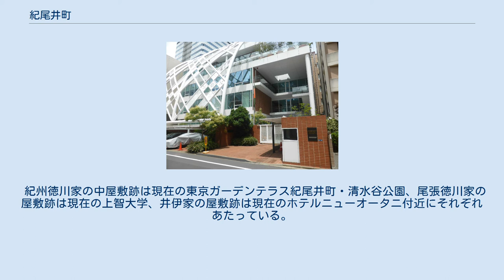紀尾井町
日本 」 東京都 」 千代田区 」 紀尾井町 紀尾井町（きおいちょう）は、東京都千代田区の町名。
 東京都千代田区の西部に位置し、港区（赤坂・元赤坂）・新宿区（四谷）との区境に当たる。
 かつて紀州徳川家中屋敷、尾張徳川家中屋敷、彦根井伊家中屋敷などが並んでいた武家町で、各家から1文字ずつとって町名とした。
現在はオフィスビル街となっている。
 区内では東部に平河町、南部は永田町、北部は麹町にそれぞれ接する。
オフィスと住宅の複合型ビルである紀尾井町ビルや、ホテル御三家の一つであるホテルニューオータニ、上智大学四谷キャンパスなどが所在する。
ホテルニューオータニの向かい側にあたる清水谷公園は、千代田区では珍しい自然の崖斜面を残し、池泉も設けられて、清水谷と呼ばれた昔の風景を残している。
1980年ごろまでは公園の前の歩道に清水の湧出口が設けられ、地名の由来を伝えていた。
園内中央には、近くの食違見附で暗殺された大久保利通を記念する巨大な石碑「大久保公哀悼碑」が置かれている。
 グランドプリンスホテル赤坂（旧称赤坂プリンスホテル、通称赤プリ）の跡地は、2016年7月27日、西武グループによって「東京ガーデンテラス紀尾井町」に再開発された。
プリンスホテルの最高級グレードの「ザ・プリンスギャラリー 東京紀尾井町」、オフィス、商業施設「紀尾井タワー」と、全室賃貸マンションの「紀尾井レジデンス」、旧李王家東京邸（旧グランドプリンスホテル赤坂旧館）を移設して「赤坂プリンス クラシックハウス」の複合型施設となった。
 明治5年(1872)に武家地を整理して麹町紀尾井町と命名。
明治44年(1911)に紀尾井町となる。
昭和9年(1934)に区画整理により北側の一部を麹町五・六丁目に編入。
かつては番町と並ぶ山の手の一つとして緑多き優雅な佇まいの住宅街であった。
町内に居住した有名人としては、大久保利通の孫にあたる大久保利春（ロッキード事件の時の丸紅専務）、松田トシ（声楽家、自邸で歌唱教室を開く）、尾上松緑 (2代目)（歌舞伎俳優。「紀尾井町」の掛け声で呼ばれた）、幸田延（幸田露伴の妹、日本の女流バイオリニストの草分け）、高島徳右衛門（実業家・易学家の高島嘉右衛門の弟、里見弴『多情仏心』の主人公のモデル）、小林蹴月（作家・俳人）らがいた。
政治家の利用で知られた料亭・福田家もここに立地する。
 1975年以降は顕著なまでにオフィスビルが目立つようになり、前述のホテル群、レストラン、更には上智大学の拡大、企業の本社ビルや紀尾井ホール、議員宿舎が拡大して一般住宅地は縮小し、今日の姿となった。
 地名はこの地にかつてあった紀州徳川家中屋敷、尾張徳川家中屋敷、彦根井伊家中屋敷に由来しており（それぞれ紀州家、尾張家、井伊家と呼ばれた）、各家の文字を1文字ずつとって町名とした。
 紀州徳川家の中屋敷跡は現在の東京ガーデンテラス紀尾井町・清水谷公園、尾張徳川家の屋敷跡は現在の上智大学、井伊家の屋敷跡は現在のホテルニューオータニ付近にそれぞれあたっている。
 2017年（平成29年）12月1日現在の世帯数と人口は以下の通りである。